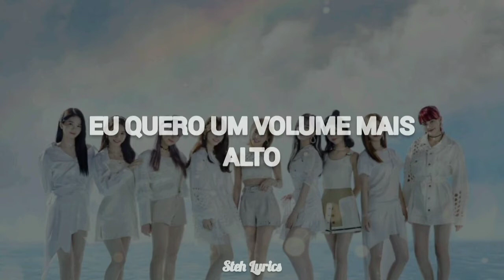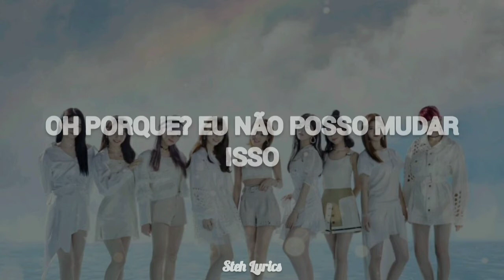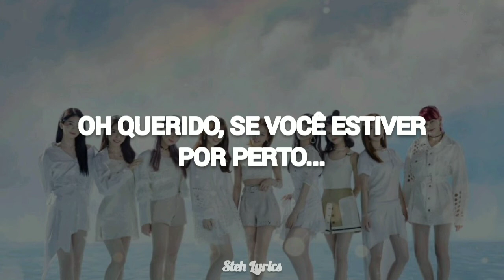NIZIU 니쥬 - 'BOOM BOOM BOOM' (TRADUÇÃO/LEGENDADO)